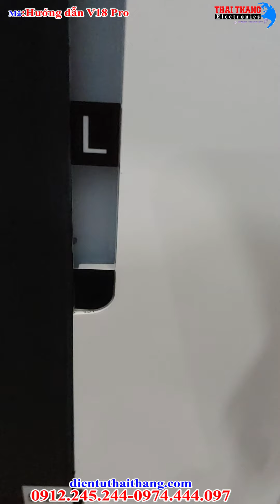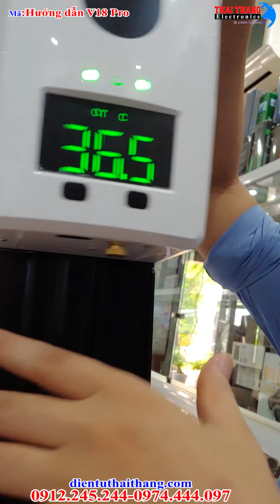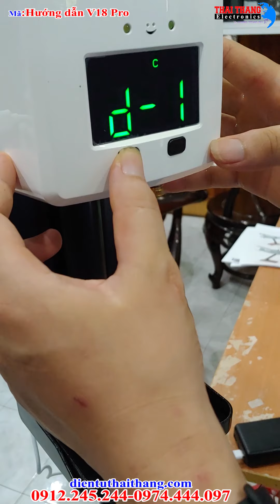Hướng dẫn sử dụng nhiệt kế đo trán kèm khử khuẩn V18 Pro,phát hiện người sốt Covid